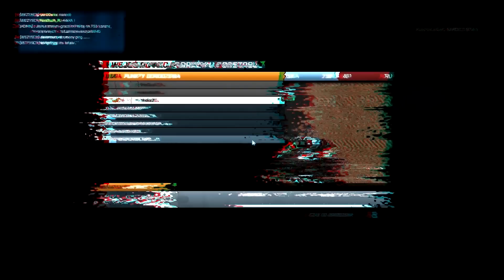BF3 #9 - Taniec połamaniec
HARMONOGRAM filmów znajdziesz w informacjach mojego kanału

mój ask:
ask.fm/BHZ_Alloc

serwer Skyblock MC:
mpsk.csrv.pl
wersja 1.7.2